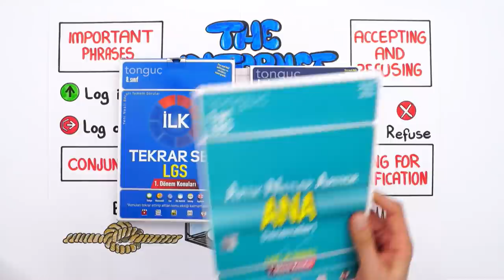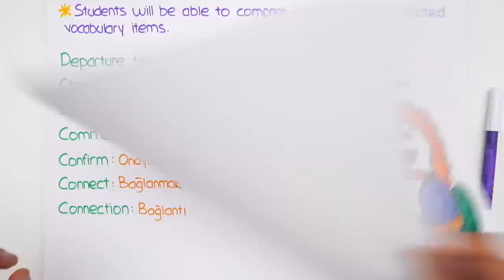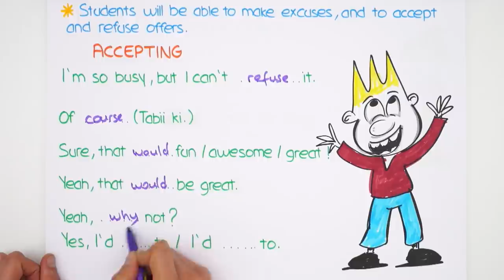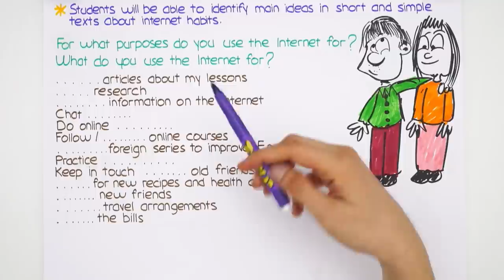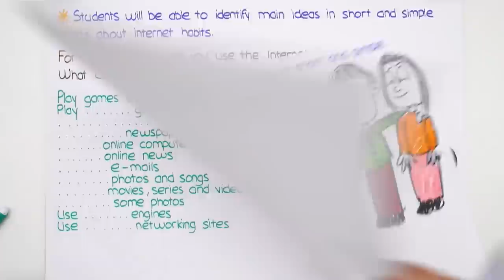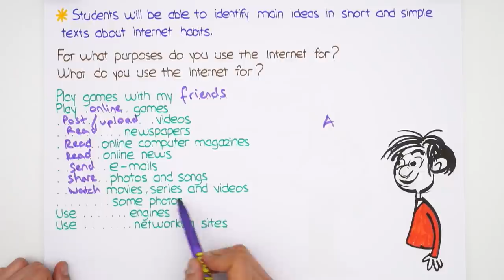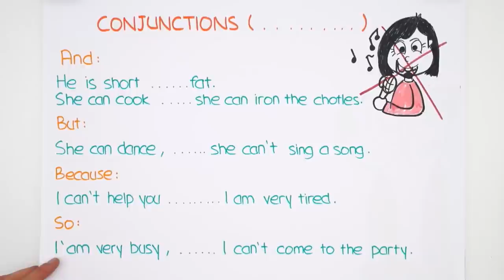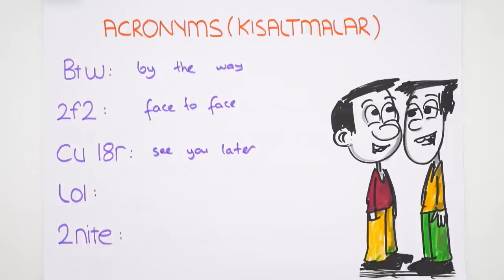The Internet-2 | LGS İngilizce #2022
🚀 LGS İlk Tekrar Seti ile 1. Dönem Konularını Hallet!
2022LGS Kampı tüm hızıyla devam ediyor! Sene boyunca canlı yayınlar, yeni nesil soru çözümleri, kamplar, LGS Günlükleri ve motivasyon videoları ile seninleyiz! Bugünkü dersimiz, İngilizce dersinin en önemli konularından "The Internet-2". Hazırsan serüvenimiz başlıyor🚀